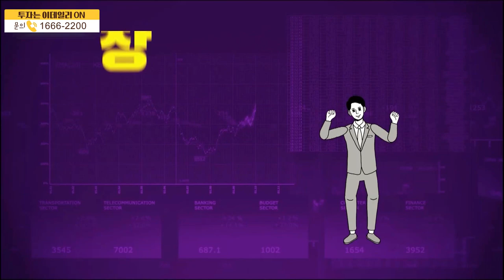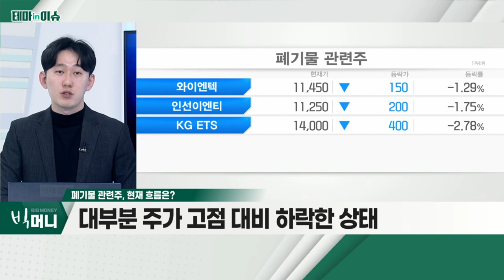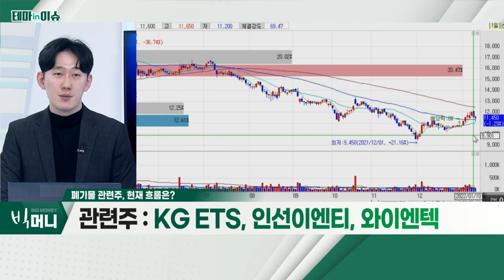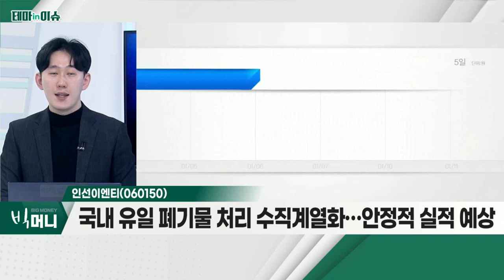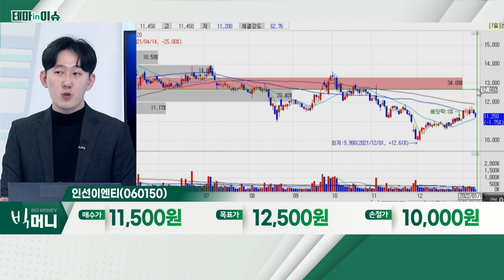인선이엔티(060150)... 폐기물 관련주_테마IN이슈 (20220111)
폐기물 관련주
- 코로나로 인한 폐기물 사업 주목ㆍ실적 호황 전망
- ESG 경영에 따른 건설사, 폐기물 업체 인수 필요
- 안정적 사업 모델ㆍ신규 업체 진입 제한

- 국내 유일 폐기물 처리 수직계열화… 안정적 실적 예상
- 영업이익 감소의 원인, 가격경쟁 불참… 상저하고 전망
- 전기차 해체 플랜트 자체 개발 중… 폐배터리 진입 전망